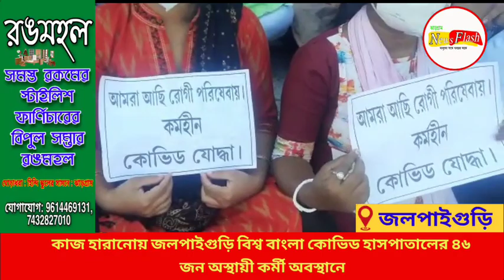কাজ হারানোয় জলপাইগুড়ি বিশ্ব বাংলা কোভিড হাসপাতালের ৪৬ জন অস্থায়ী কর্মী অবস্থানে